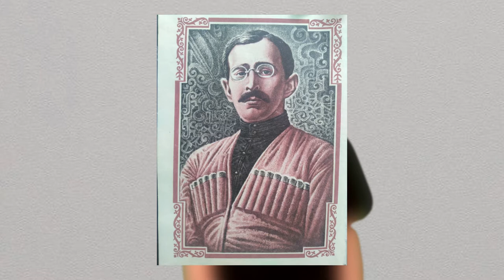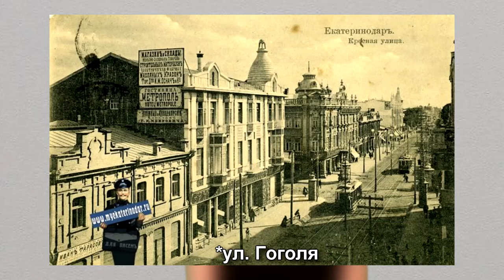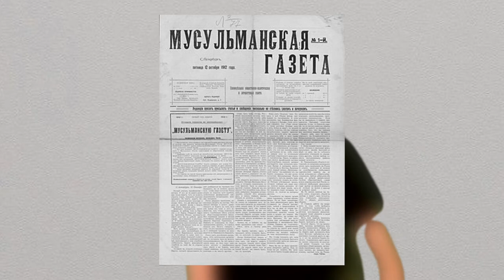Черкесские благотворители, школы и идея Сефербия Сиюхова (Часть 1)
Первая часть материала о Черкесском благотворительном обществе в Екатеринодаре начала 20-го века. Том самом, которое организовало черкесские благотворительные вечера 1908 и 1914 годов. В серии роликов раскрываются причины его появления, деятельность и наследие уже в советскую эпоху через ключевую идейную фигуру - Сефербия Сиюхова. А также рассматриваются тяжелые судьбы его участников в лихие 1920-30-е годы.